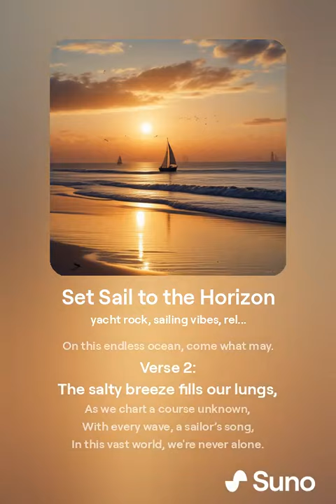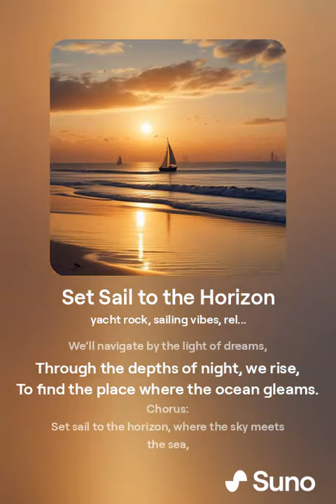A Song About Sailing ⛵⛵⛵🌊🌊🌊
Have you ever been sailing?